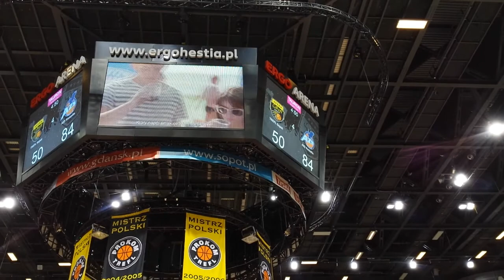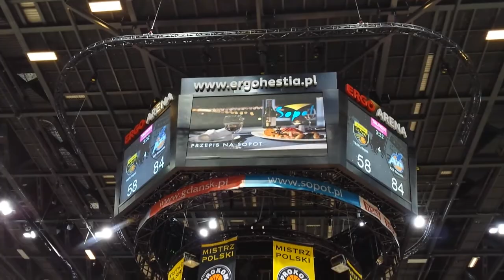Trefl Sopot vs AZS Koszalin 61 : 90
Trefl Sopot vs AZS Koszalin wynik 61 : 90
Kolejka XVIII data 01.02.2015 godzina 17:00
Kwarty:(17:24), (16:25), (10:26), (18:15)
końcówka meczu
PLK 2014/2015